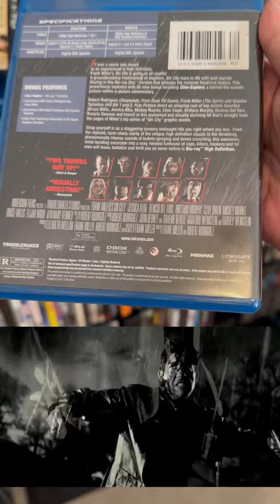Rodriguez’ awesome movie based on the Frank Miller banger!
Robert Rodriguez and Frank Miller brought Miller's amazing graphic novel to the screen in awesome fashion! The cast is ridiculous - Bruce Willis, Mickey Rourke, Jessica Alba, Powers Boothe, Rosario Dawson, Benicio Del Toro, Michael Clarke Duncan, Carla Gugino, Rutger Hauer, Elijah Wood and SO many more!